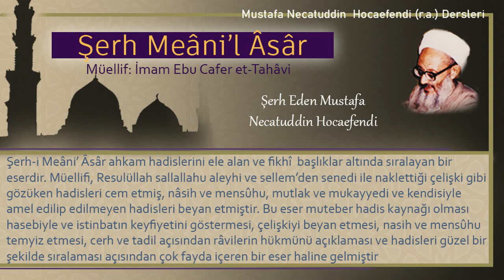178 | Azil meniyi dışarı atma | Mustafa Necatuddin